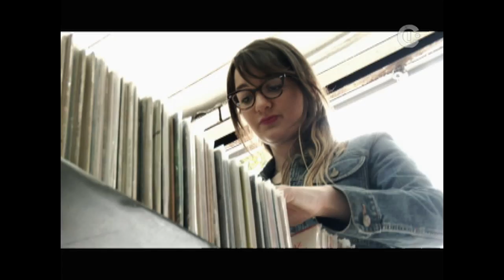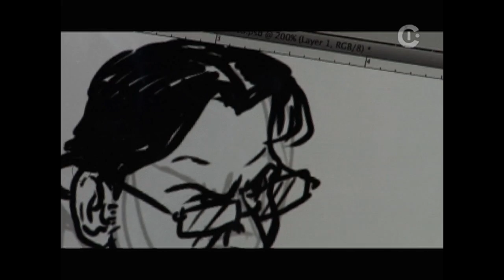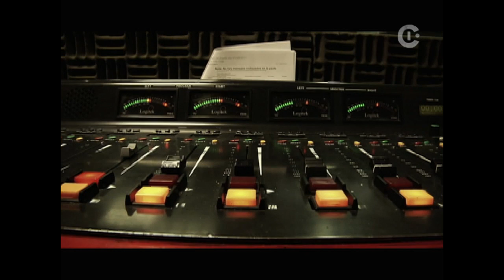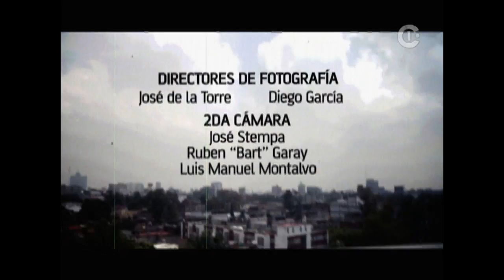Urbanos - Episodio 7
En ocho episodios de media hora, Urbanos radiografía al artista/creador, buscando una descripción propia y honesta de su persona y de su obra.